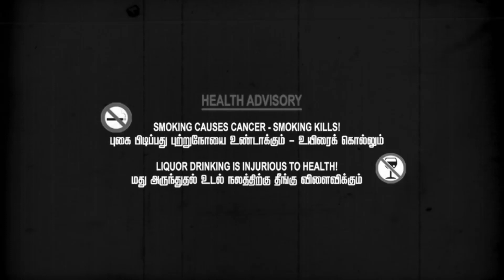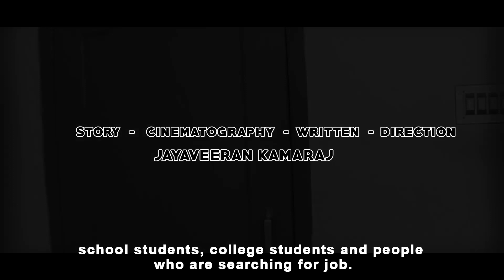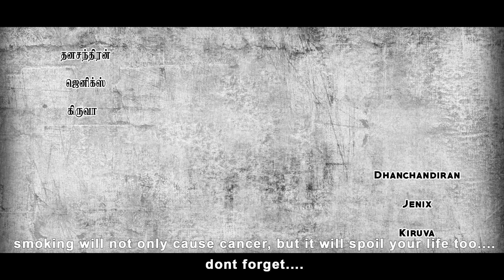ARIYAAMAI - with English Subtitles | TAMIL SHORT FILM | JAYAVEERAN KAMARAJ | BLUEMOON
Experimental Shortfilm ( Guerrilla film making )

This short-film based on the untold facts about relationship of father and son.

Written and Direction  : JAYAVEERAN KAMARAJ

Cinematography          : JAYAVEERAN KAMARAJ

Editing                           : AMALAN ( AAH STUDIOS )

Subtitles                        : MERLYN

Starring                          : Trichy Ramesh, Aarthy, Saran Babu, Ithihaasagan,                                      Chandru.